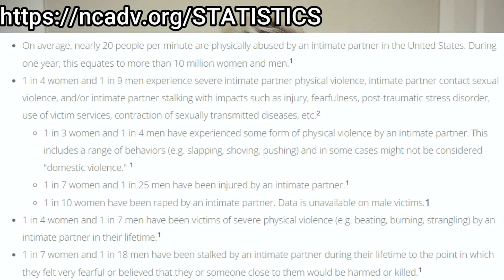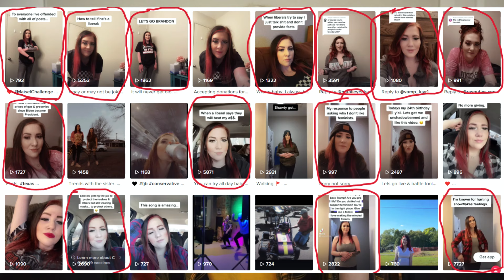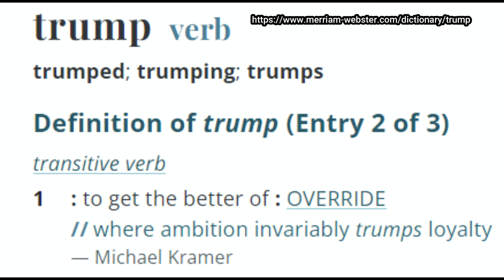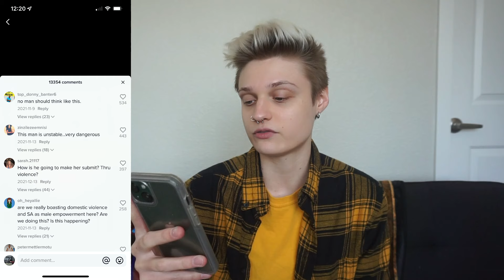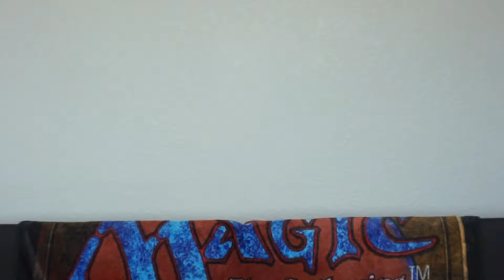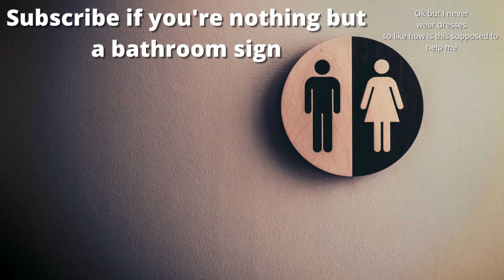Traditional Gender Roles Tiktok: SUBMIT to your man!!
I made breakfast this morning so I guess that's on me

Gaming Youtube : SybilKappertGames